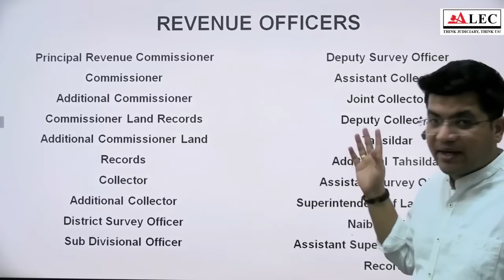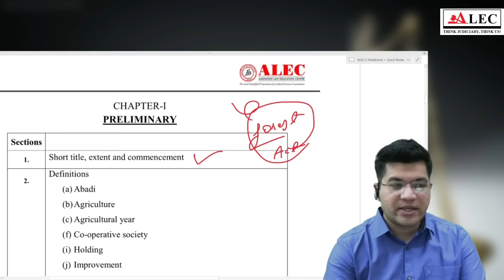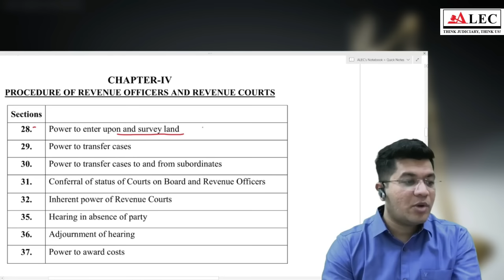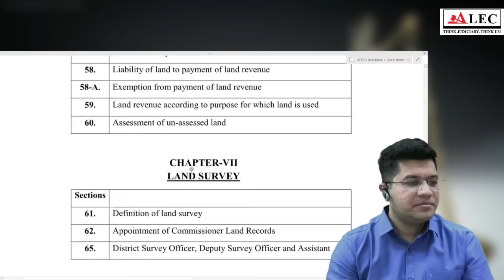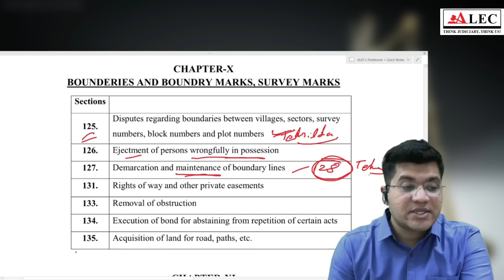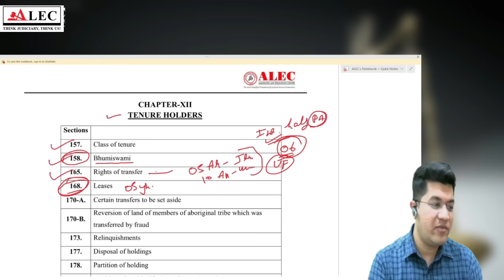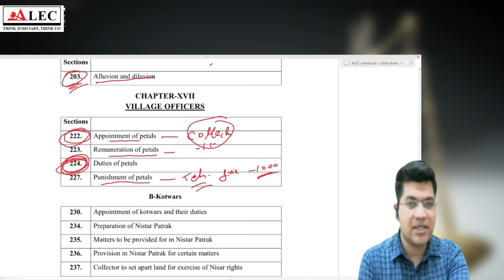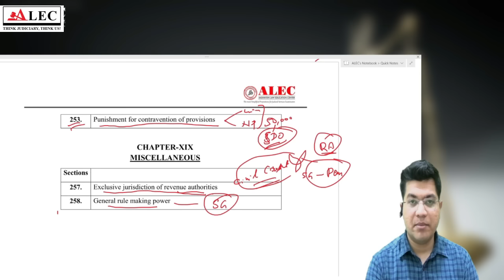MP Land Revenue Code in One Video | Detailed Explain | MPCJ 2023 by Nitesh Sir ALEC for Judiciary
**▶️ Crack the MP Judiciary Exam with Confidence! Master the MP Land Revenue Code in This Comprehensive Video by ALEC**

** Gearing up for the MP Judiciary Exam? **
** Local laws are crucial, and the MP Land Revenue Code is a must-know! **

**✅ This video brings you expert guidance from ALEC's renowned faculty, ensuring clarity and in-depth understanding.**

**✅ It covers key topics like:**

* Land classification and assessment
* Revenue officers and their powers
* Land rights and alienation
* Tenancy and agricultural leases
* Land acquisition and compensation
* Land disputes and remedies

** Get exam-ready with this focused video! **

** Enroll in ALEC's Hybrid Foundation Course for a comprehensive preparation experience! **

& Hindi.

land revenue code,mp land revenue code,mp land revenue code 1959,mp civil judge,mp civil judge exam,mp civil judge new update,mp civil judge vacancy 2023